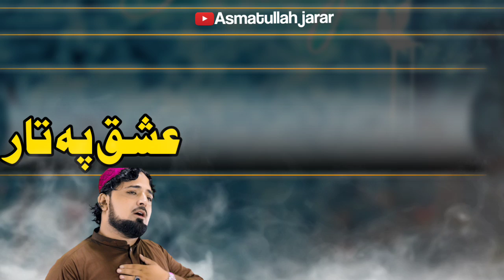Ishaq Pa Tar | Asmat Ullah Jarar | Pashto New Nazam 2023 | HD Video